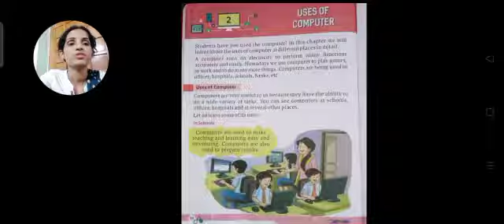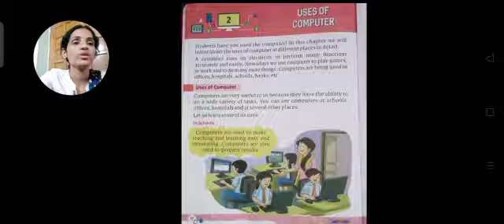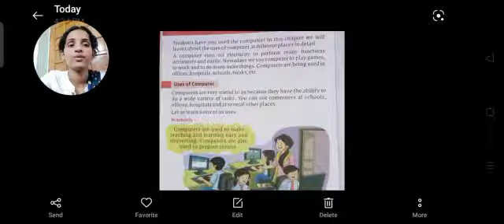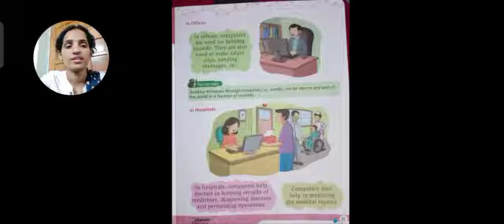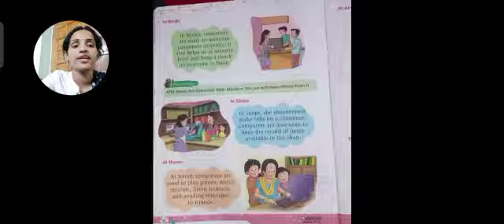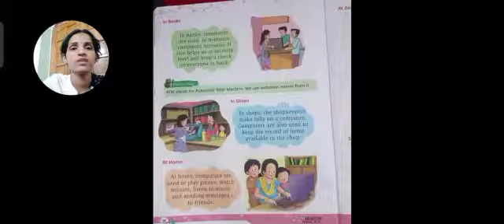Computer,Class 2,Ch 2 Uses of Computer,Part 1,By Sarita Ma'am